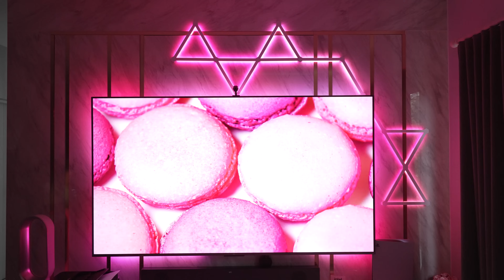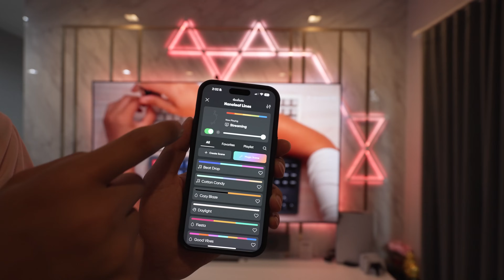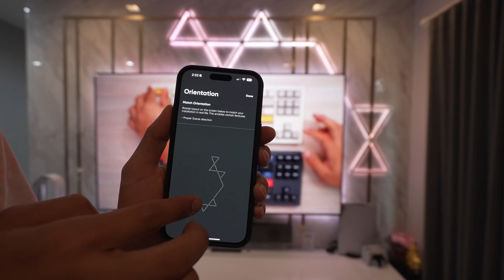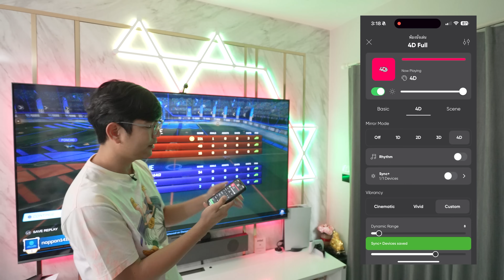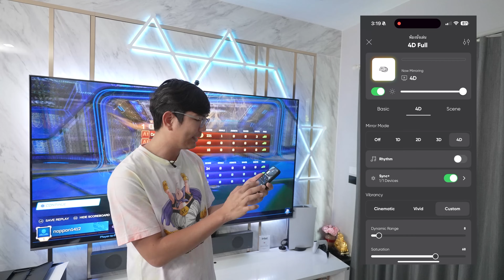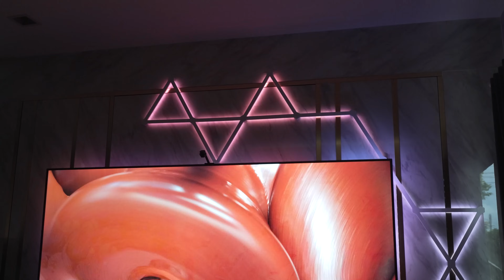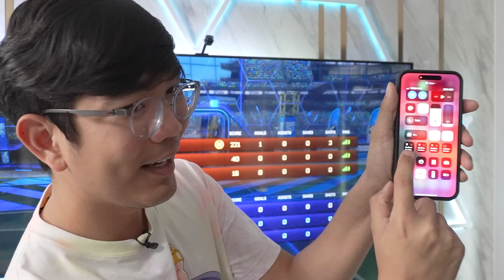เปลียนทีวี ให้เป็น 4D ในงบหลักพัน !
ใครอยากได่ทีวีเท่ๆ เอาไว้ดูหนังแจ่มๆ บอกเลยว่าต้องจัดด  nanoleaf 4d tv mirror smarter kit

ขอขอบคุณ Nanoleaf